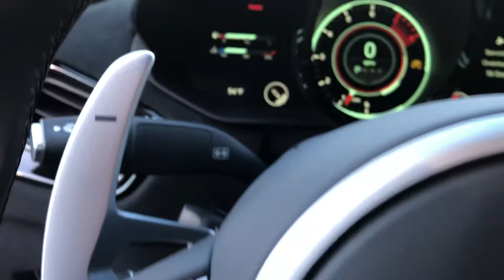2019 Aston Vantage